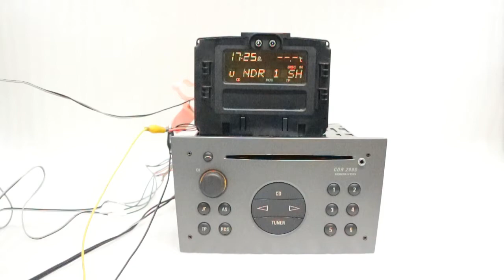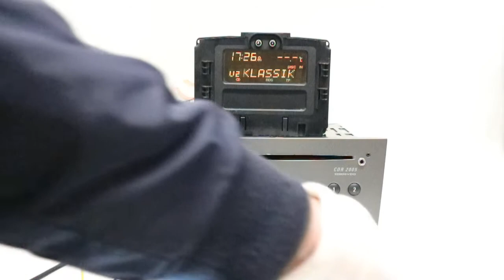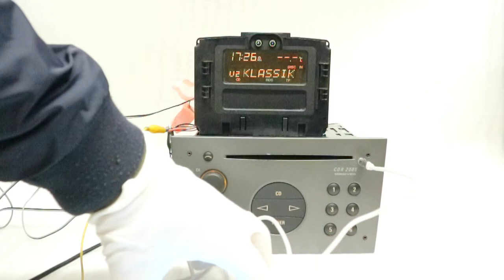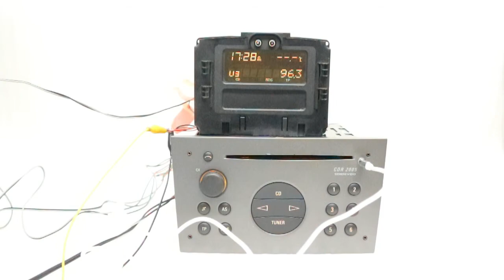opel cdr 2005 AUX